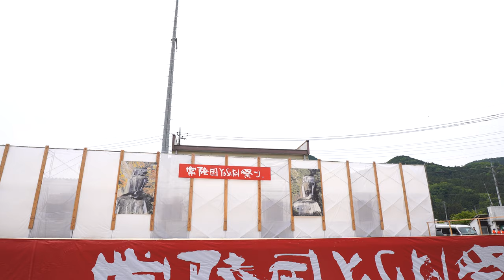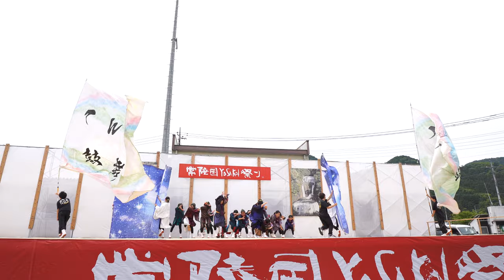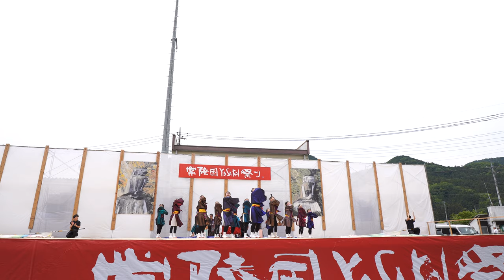てんて鼓舞【4K広角_APSC_100Mbp】／予選U-30ブロック／第21回常陸国YOSAKOI祭り（いばよさ 2日目）